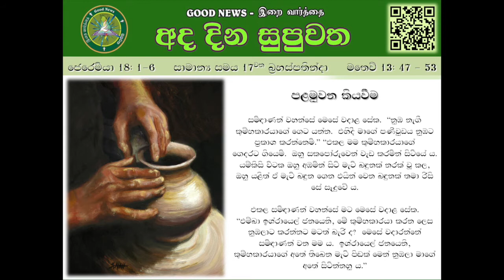SINHALA - OT 17 - THURSDAY